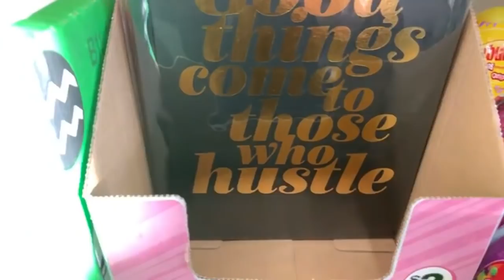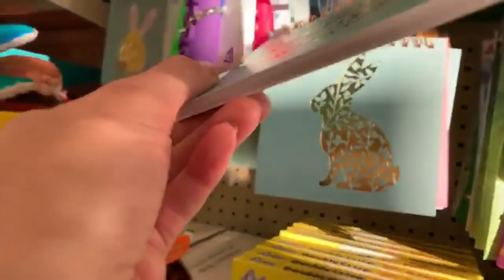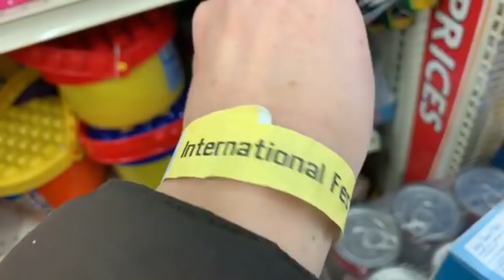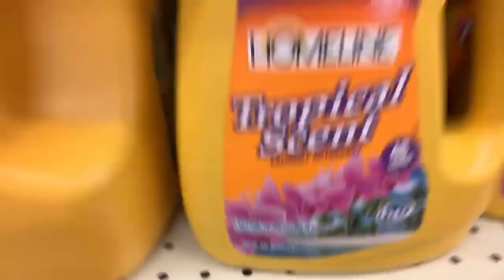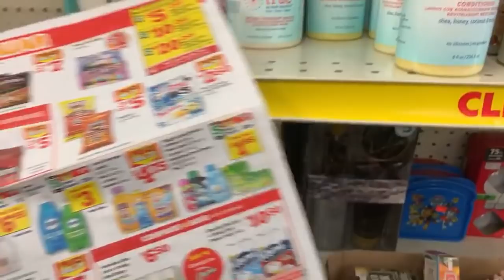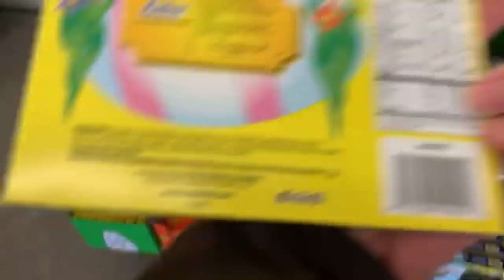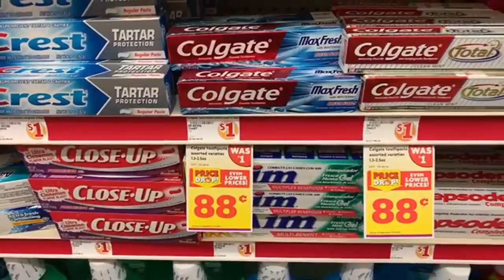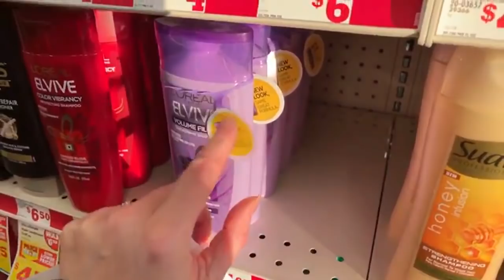*LIVE* FAMILY DOLLAR EASTER SHOPPING!!! NEW SPRING FINDS TOO!!!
Come shop with me at Family Dollar!!! What did I find for $1? Keep watching to find out what's new at Dollar Tree's sister store, Family Dollar!!!

Come shop with me or check out one of my *LIVE* hauls!!! Where will we go next or what will I show? Will it be five Below Shopping? A Dollar Tree haul...a Family Dollar Shop With Me, a Target Dollar Spot Walk Thru...or maybe a shopping trip at; Walgreens, Walmart, Ulta, Marshalls, TJ Maxx, HomeGoods or somewhere else??!!! Keep watching and keep shopping with me to see the best and cutest deals of the season!!!